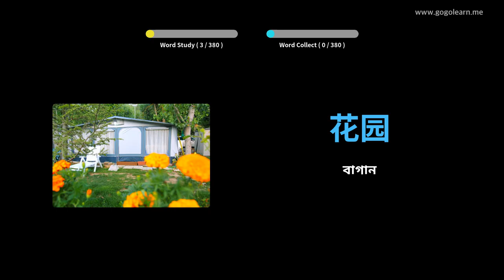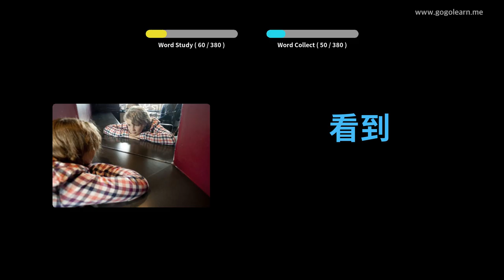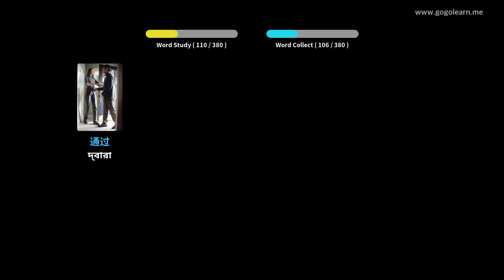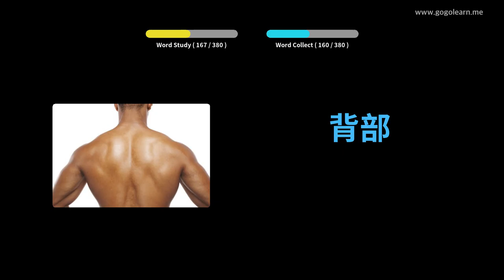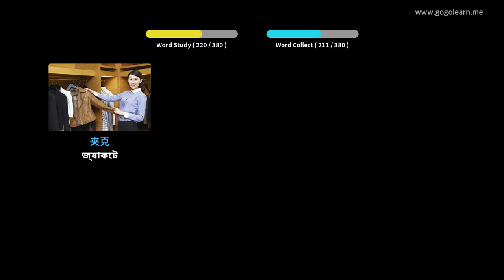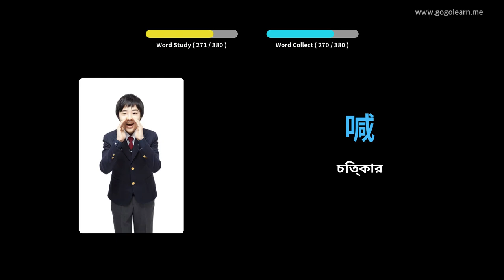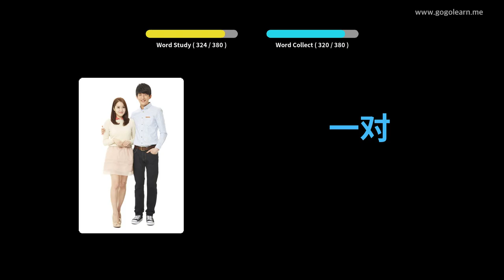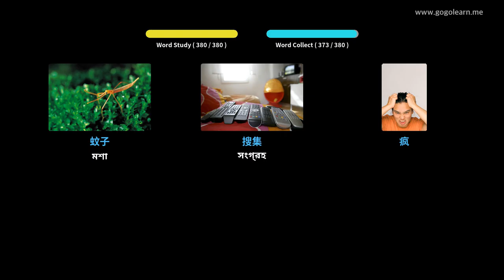চীনা ছবি সহ শিখুন | চীনা শব্দভাণ্ডার বেসিক শিশু | Golearn